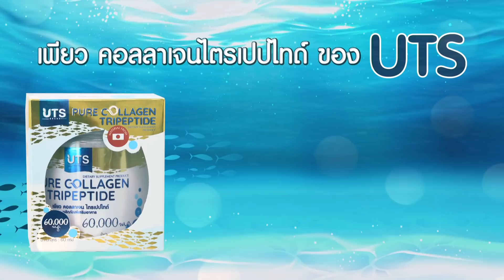รู้ได้ไงว่า หญิงเสร็จ - พญ.ชัญวลี ศรีสุโข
รู้ได้ไงว่า หญิงเสร็จ
highlight ChurakChuros(LIVE) 31 มีนาคม 2564
พบ สูตินรีแพทย์ พญ.ชัญวลี ศรีสุโข
ดำเนินรายการโดย งามทัศน์ สุทธิประภา